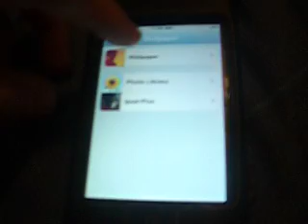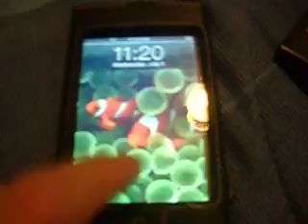Have Trouble With Your Ipod Touch Wallpaper?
do u have a problem? every time u want to change your wallpaper, it stays the same? well here is the tut.

you need to download mobile finder from installer!

help me get honors